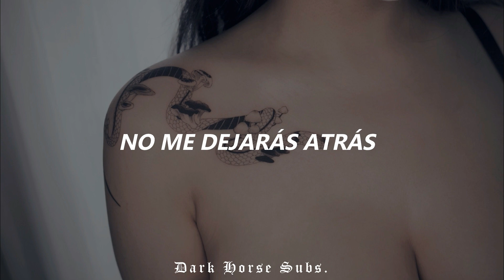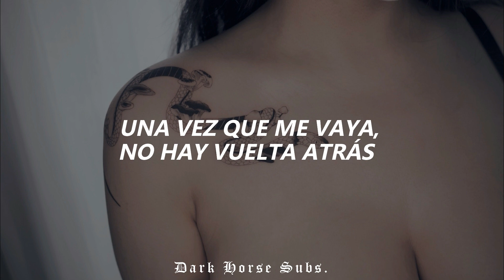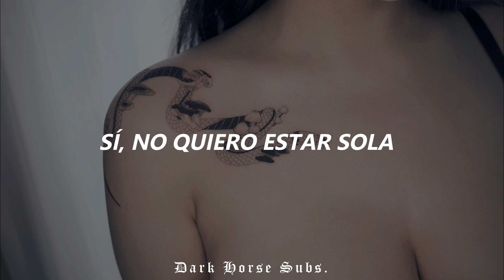Desperado - Rihanna // Español 👑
[ desperado - rihanna ] 👑

Rihanna canta sobre un "forajido", alguien "en fuga", ya sea literal o metafóricamente. Ella lucha en su relación y se pregunta si podrá huir con él o si se quedará atrás. El ritmo de "Desperado" es una interpolación de las voces de fondo de la canción "Waiting Game" del cantante de R&B Banks.

El productor de la canción, Mike Schultz, dijo que quería que la canción sonara "vanguardista": "Me gusta hacer cosas diferentes y tratar de ir más allá del sonido. Si escuchas el disco, tiene un ambiente alternativo pero aún tiene matices urbanos, pero es guitarra y bajos en vivo sucios. Solo estaba tratando de hacer algo nervioso. Me gusta hacer cosas oscuras y atrevidas que te emocionen, te pongan de humor."

Un Monte Carlo es un automóvil que fue producido por Chevrolet entre 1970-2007. Lleva el nombre de la ciudad de Montecarlo, Mónaco.

Rihanna es enérgica y vulnerable; está decidida a dejar su entorno, pero teme el abandono y constantemente justifica su lugar en la vida de su pareja. Sus "intereses comunes" compartidos podrían ser simplemente el deseo de escapar, de "huir" y "salir de aquí". Ambos quieren ser forajidos.

Como Bonnie y Clyde, Rihanna está lista para escapar con su amante. Esta mentalidad de "nosotros contra el mundo" es algo sobre lo que Rihanna ha cantado antes en canciones como "Diamonds", "Right Now" y "Only Girl in the World". Pero esta vez hay un nuevo escenario: están corriendo juntos "desde cualquier vista del amor". Una cosa que los une es que ya han sido lastimados antes y quieren evitar un verdadero enredo romántico. Comparten intereses comunes en el sentido de que no quieren estar solos, pero no pueden estar con alguien que quisiera demasiado.

Letra:

Desperado
Sitting in an old Monte Carlo
A man whose heart is hollow
Uh huh, take it easy
I'm not tryna go against you
Actually, I'm going with you

Gotta get up out of here
And you ain't leaving me behind
I know you won't, cause we share common interests
You need me, there ain't no leaving me behind
Never, no, no, just want out of here
Yeah, once I'm gone, ain't no going back

If you want we could be runaways
Running from any sight of love
Yeah, yeah, there ain't nothing
There ain't nothing here for me
There ain't nothing here for me anymore
But I don't wanna be alone

Desperado
We've both had our hearts broke, uh huh
Take it easy
I'm not trying to go against you
I can be a lone wolf with ya

Never, no, no, both want out of here
Yeah, once we're gone, ain't no going back

Dear desperado
Yeah I don't wanna be alone
Dear desperado